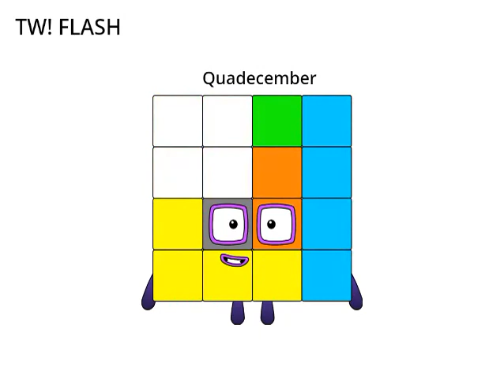monthblocks band undecember to mistcember